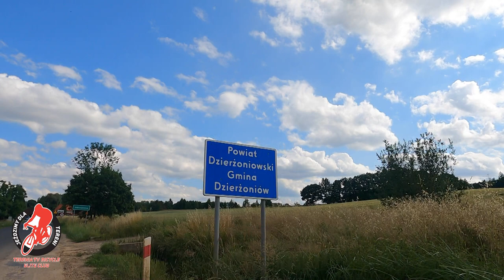TERENIA TV | Wrocław - Zalew Mietkowski - Góra Radunia - Ślężański Park Krajobrazowy | Velo Trip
jeździmydlatereni ...i ponownie powyżej 130km!!! KOLEJNA MEGA TRASA, (ZAPRASZAMY) - ten film naprawdę nam się udał -To ciąg dalszy naszej akcji promocyjnej na rzecz upowszechnienia TERENIA TV, zatem udostępnienia i serduszka bardzo mile widziane ;-) ♥